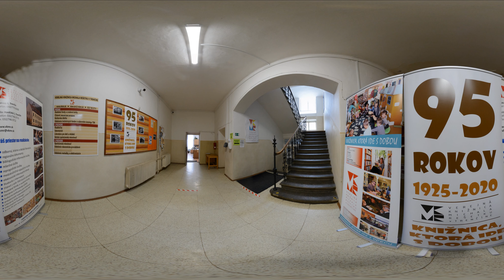Knižnica Trenčín - 3D video